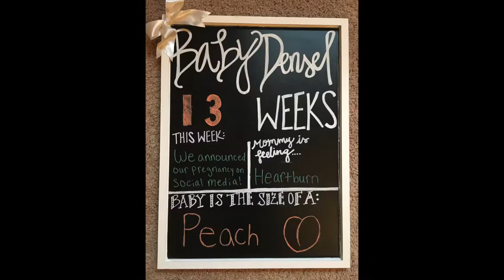Week 13 Bumpdate!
I am 13 weeks pregnant! Come hear about my symptoms and what is new this week!